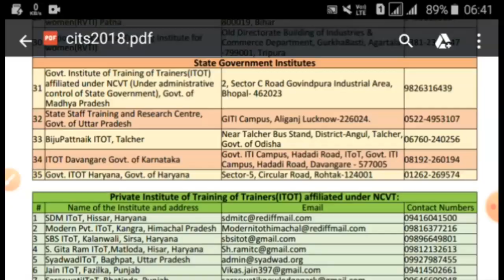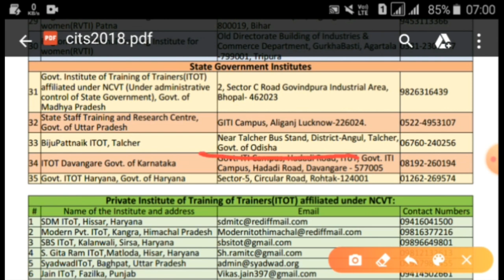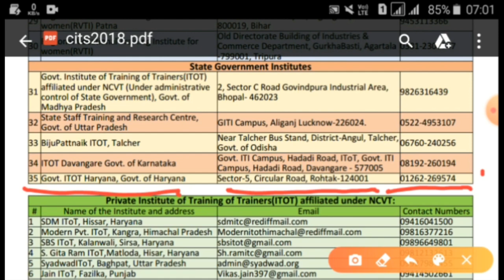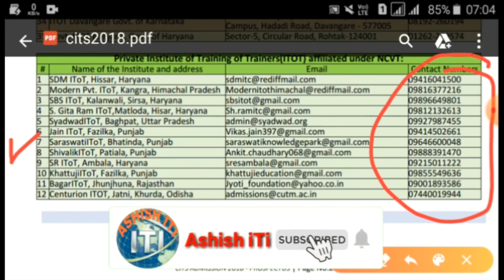CTI College List | CITS Result 2020 | CITS Entrance Exam 2020 Result kab Aayega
CTI College List | CITS Result 2020 | CITS Entrance Exam 2020 Result kab Aayega | CTI Result CITS Private college list

CTI ka result kab Aayega

Cits entrance exam 2020 result kab Aayega

CTI Entrance Exam 2020 result

CITS result update

cti college lisst

CTI College List In Up

CTI College List In Maharashtra

CTI College List MP

CTI College List In India

CTI College Kaha Par Hai

CTI College Kahan Kahan Hai Pure Bharat Mein

CITS Colleges kaha Kaha hai